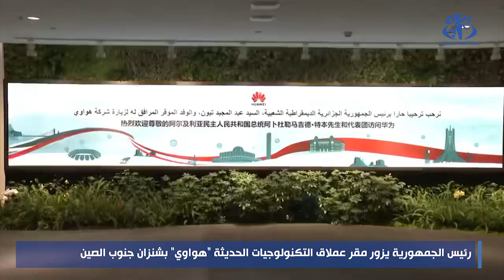رئيس الجمهورية يزور مقر عملاق التكنولوجيات الحديثة "هواوي" بشنزان جنوب الصين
شنزان (الصين), 21 يوليو 2023 (وأج)- قام رئيس الجمهورية, السيد عبد المجيد تبون, اليوم الجمعة, بزيارة الى المؤسسة العملاقة في مجال التكنولوجيات الحديثة "هواوي" بمدينة شنزان جنوب الصين.